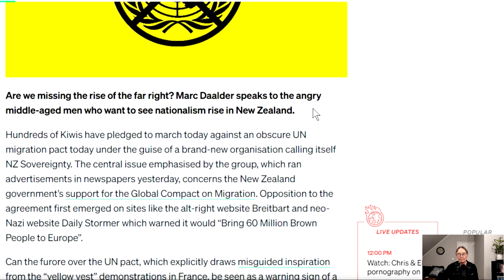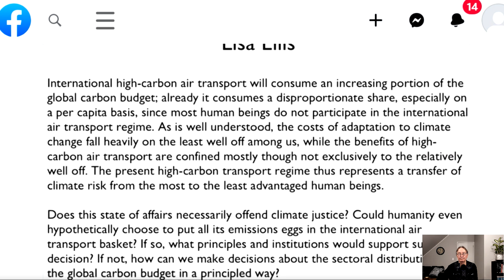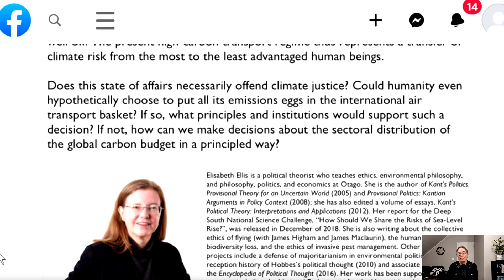New Zealand: Web of Chaos, Part 1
This is part one of a two part video about the vulgar propaganda documentary called Web of Chaos. Part One focuses on the people who narrated the documentary, and Part two looks a bit closer at the content of the documentary.